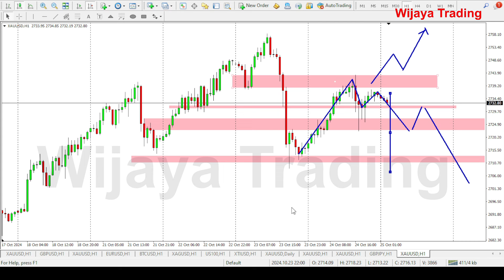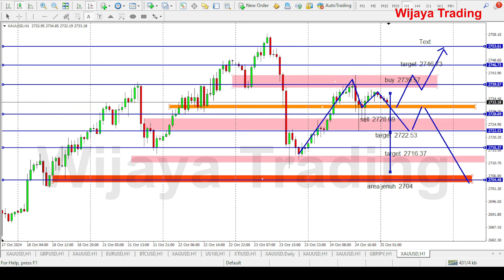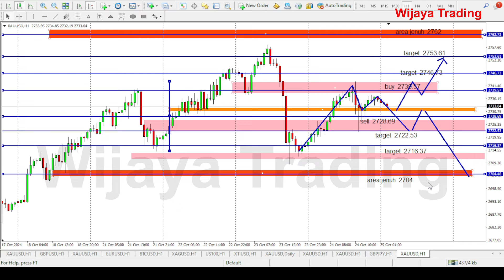Gagal Membentuk High Baru, Emas Berpotensi Bearish.. II Apakah Hanya Koreksi atau Reversal..?